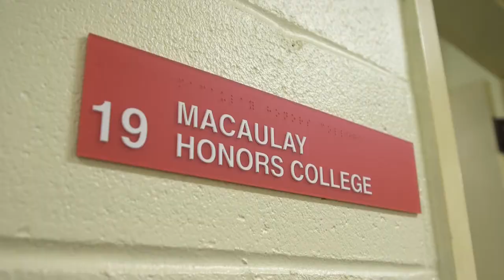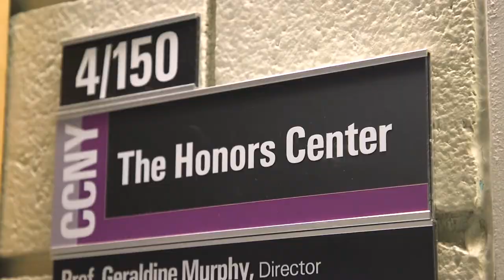Advisors at Macaulay Honors College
Meet some of our advisors and hear what they think about Macaulay.